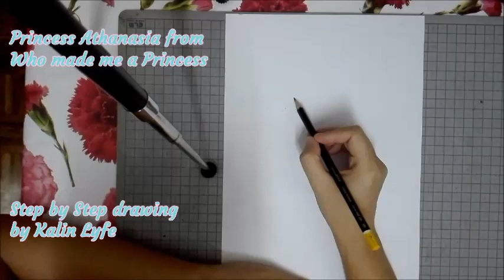Princess Athanasia from Who made me a Princess Drawing Tutorial No.17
Hi Everyone :)

Here's the step by step drawing video of Princess Athanasia also known as Athy from the webtoon 'Who made me a Princess' ^_^
I hope you are all safe and doing well.
Take care everyone and stay strong.

Art by Kalin Lyfe
Video produced by ALYFe Production Co.

Music used in this video are:
1.  Hovering Thoughts by Spence
2.  Boardroom Theme by Unicorn Heads
3.  Kiss The Sky by Aakash Gandhi
4.  White River By Aakash Gandhi
5.  Maryandra's Waltz by Jesse Gallagher
6.  Unrequited by Asher Fulero